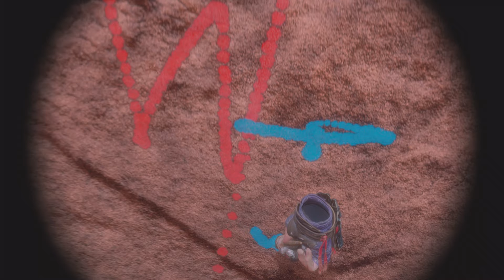PS VR2 - Horizon Call of the Mountain pt1